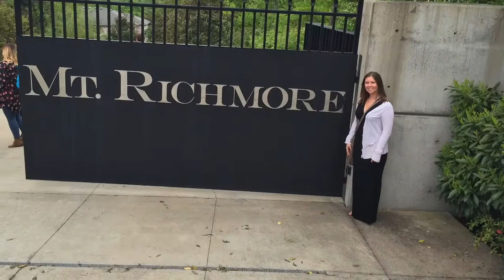The St Jude Country Music Half Marathon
Here's a look at Georgia's Half Marathon Weekend in Nashville! Tell us what you enjoyed about it in the comments!